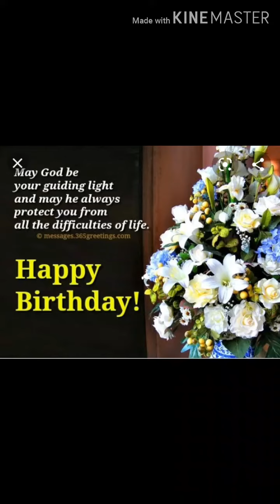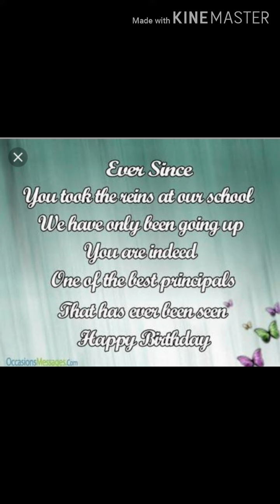St. Joseph English School(2)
Ma'am Birthday  viedo